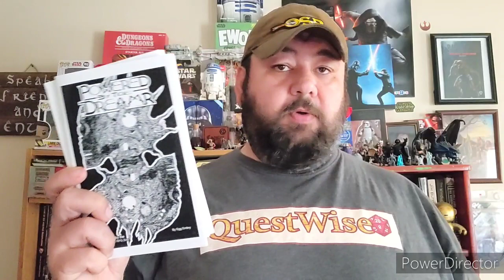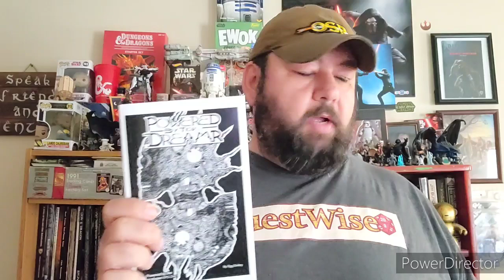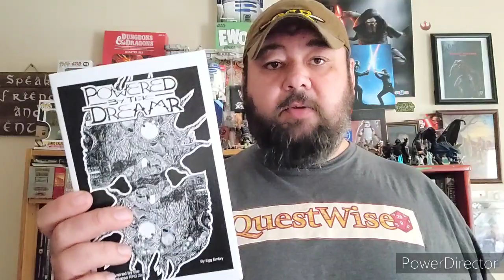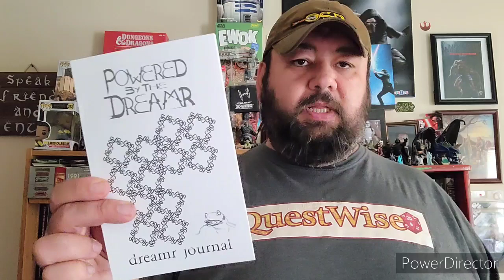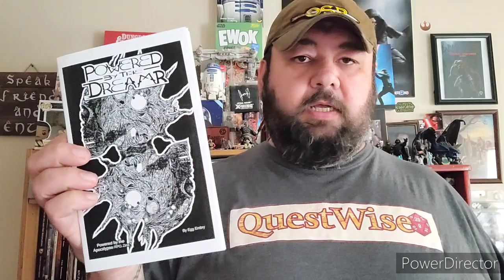Powered by the Dreamr rpg zine review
My review of Powered by the Dreamr rpg zine by Egg Embry.